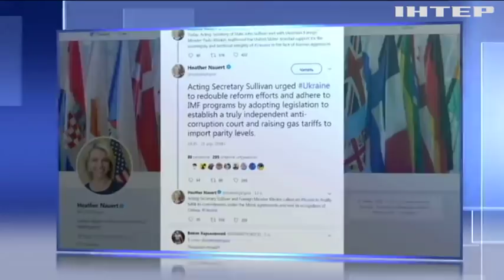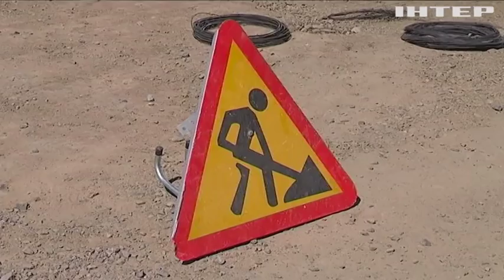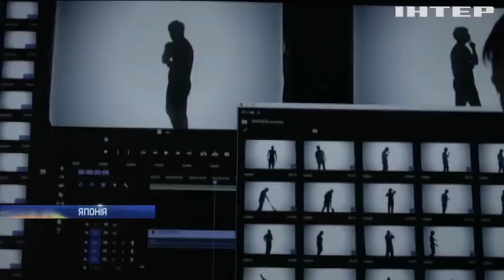Новости 9:00, выпуск за 23 апреля 2018 года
Головні події на цю годину:
Україна вперше взяла участь у саміті G7; Французький парламент схвалив закон про посилення міграційних правил; Дрон зафільмував невідому частину Великої китайської стіни (відео); Американський мільярдер заплатить $4,5 млн боргу; В Україні запровадили інноваційний метод реабілітації дітей з особливими потребами.